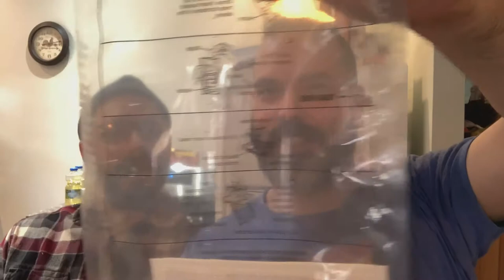Do I have to eat it? Trying a Pizza MRE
Join me and Dave as we try our first pizza MRE (meal ready to eat).

LET'S GET SOCIAL!

CREDITS!

Photography courtesy of:
Kedzie Photography